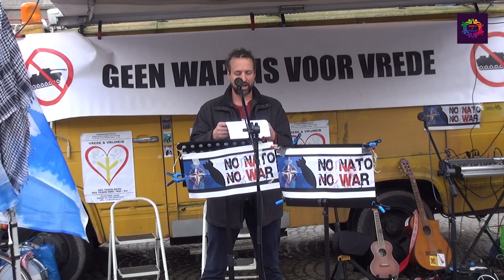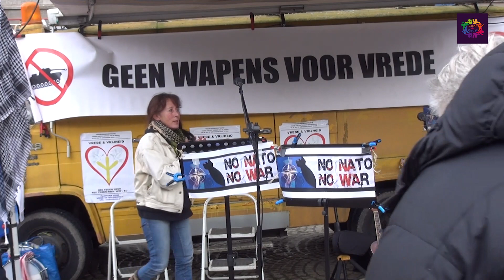Speech Willem Engel bij Vredesdemonstratie Amsterdam 25 februari 2024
Willem Engel sprak op de Dam in Amsterdam tijdens de Vredesdemonstratie van 25 februari 2024.

In zijn speech spreekt hij over verschillende aspecten van oorlog. Het belangrijkste, oorlog is altijd vuil en massamoord, geweld brengt geen vrede. Propaganda is de methode om mensen wijs te maken dat het prima is om te moorden. Ook de rol van de NAVO en Nederland als geldschieter en wapenhandelaar is verachtelijk. Houd bestuurders verantwoordelijk.

English:

Willem Engel spoke at Dam Square in Amsterdam during the Peace Demonstration of February 25, 2024.

In his speech, he talks about different aspects of war. Most importantly, war is always filthy and mass murder, violence does not bring peace. Propaganda is the method of making people believe that it is okay to kill. The role of NATO and the Netherlands as financier and arms dealer is also despicable. Hold rulers accountable.